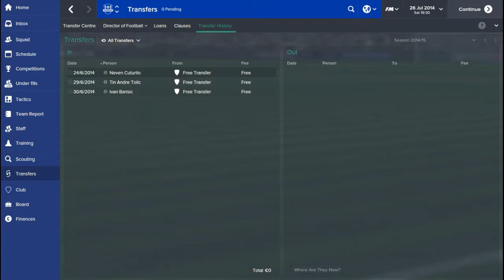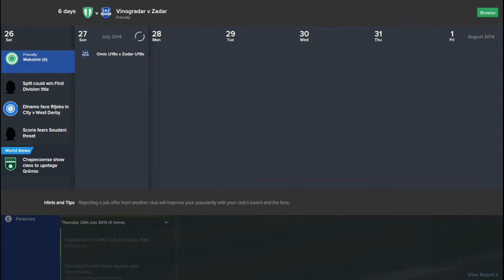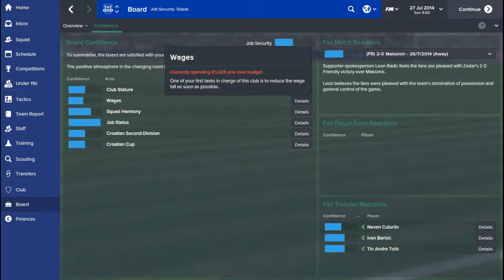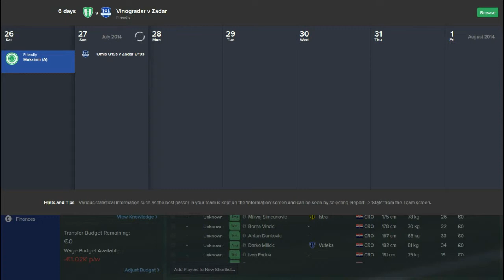1#.-FM15-Povratak NK Zadar u 1.HNL.